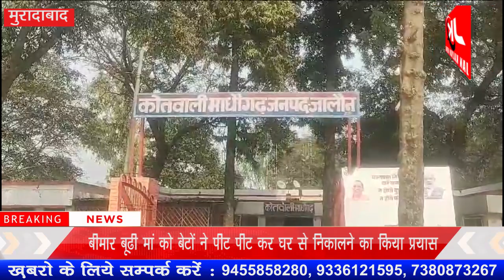Moradabad : बीमार बूढी मां को बेटों ने पीट पीट कर घर से निकालने का किया प्रयास | JK NEWS .